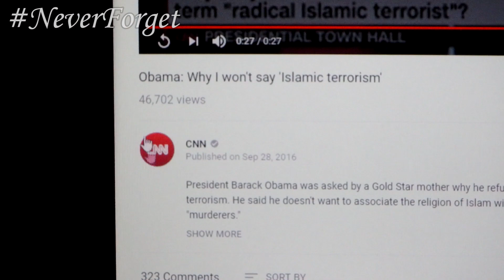着ぐるみ Kigurumi 9/11 Tribute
Dedicated to the first responders. May the lost souls rest in peace.